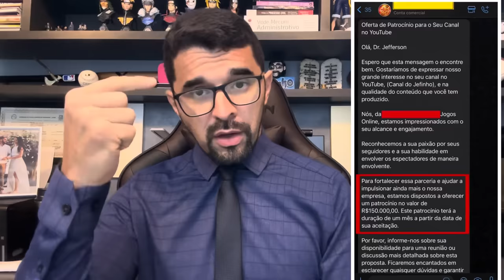💣BOMBA FANTÁSTICO MOSTRA A VERDADE SOBRE O JOGO DO TIGRINHO (fortune Tiger) SAIU NA TV!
O Jogo do Tigre, também conhecido como Fortune Tiger, voltou aos holofotes após a Polícia Civil do Paraná prender três homens em uma operação contra um grupo criminoso responsável por lesar vítimas através de jogos de azar.

Loja do jefinho peça o seu produto já!

💳 Peça agora o seu cartão de crédito sem consulta e bem rápido